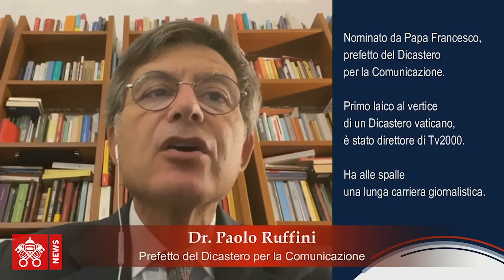Si chiude la festa dell'Alleluja International web Meeting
Voci, canti, testimonianze  della due giorni  per riflettere sul senso di comunità e su come ripartire insieme nella fede nel post pandemia